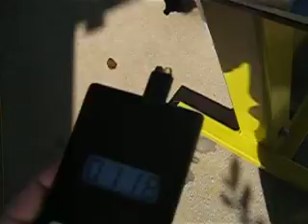Engine Cooling Test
OS .46AX with all air cooling removed. 10% nitro, 14% oil, 10x7 prop, 1,000 rpm rich.